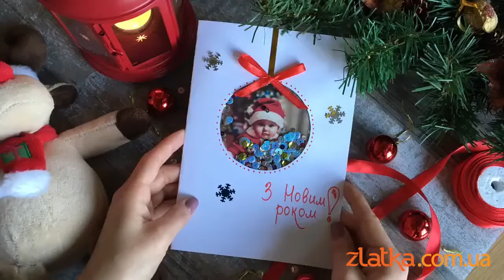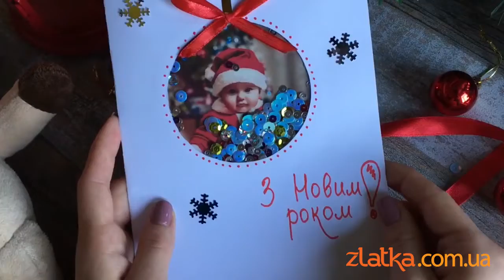Новогодняя открытка своими руками! \ Новорічна листівка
Вот такой елочный шарик-открытку можно сделать самостоятельно!🎄

Пошаговая инструкция в видео :)

Нам понадобилось:
- лист А4 (плотнее обычного)
- файл или пленка
- пайетки и блестки
- клей карандаш
- клей-пистолет силиконовый (можно любым на свое усмотрение)
- фото или картинка
- ленточка подарочная
- маркер

Украсить можно на любой вкус! 🎁
Мы в восторге от того, что получилось! Попробуйте и вы!😻